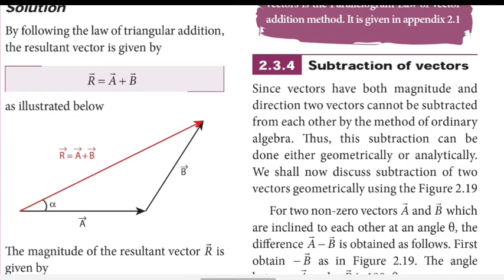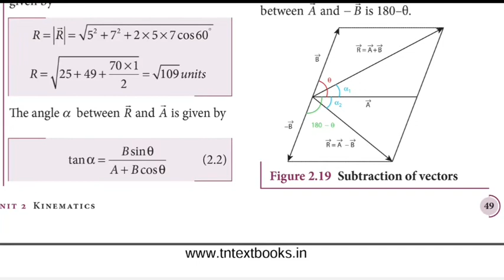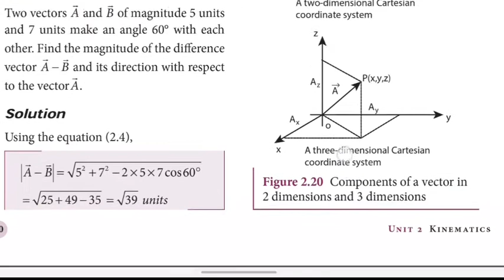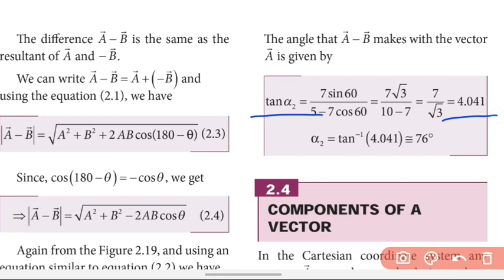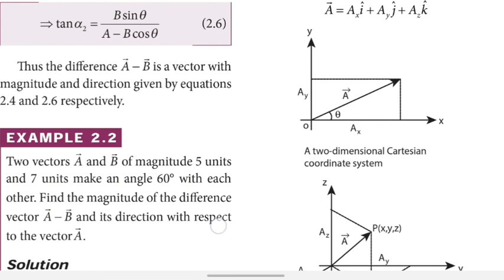Subtraction of vectors | Kinematics | Class 11 physics | Tamil